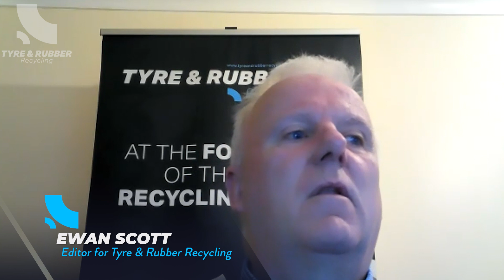The Tyre Recycling Podcast | Episode #42 | Talking about Rubber Matters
Episode 42 arrives hot on the heels of Episode 41 and discuss a new entrant into the rubber reclaim or devulcanisation sector in the form of Rubber Matters. Mayur Bubna, Director for Rubber Matters was interviewed by Ewan Scott, Editor of Tyre & Rubber Recycling on the company's background, their products and plans for growth.

Chapters:
00:00 Subscribe to The Tyre & Rubber Recycling Youtube Channel
00:50 Introduction to Episode #42: Talking about Rubber Matters
01:35 Interview with Mayur Bubna, Director for Rubber Matters
01:47 Mayur Bubna, Director for Rubber Matters details the history, products and services of Rubber Matters
02:37 Bubna talks about devulcanisation and reclaim rubber sector
05:24 What is Rubber Matters devulcanisation process?
06:58 How are Rubber Matters performing in the Indian market for devulcanisation?
10:52 What markets are Rubber Matters looking to grow into?
12:30 What quantities are Rubber Matters targetting to sell?
13:40 Bubna discusses the company's production capacity
14:25 Bubna aiming for wider market recognition
16:36 Mayur Bubna, Director for Rubber Matters underlines his hopes and path for the company
20:23  Conclusion to Episode #42: Talking about Rubber Matters

About the Tyre & Rubber Recycling YouTube Channel:

Here you will find all the latest videos from the global tyrerecycling​ industry, including news​, interviews, sponsored content, behind-the-scenes footage and much more.